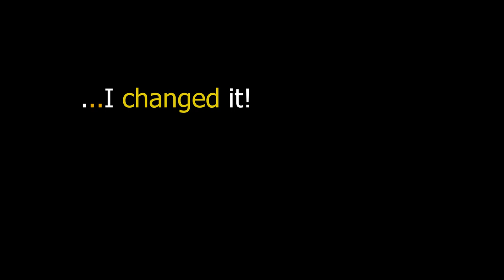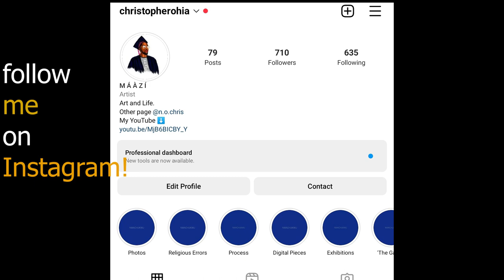REMIXING Count Your Blessings (Remix) | Lamboginny ft. BeenieMan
So I repainted the song cover art for COUNT YOUR BLESSINGS remix by LAMBOGINNY and  BEENIE MAN. @LingandLamb Lamboginny - Topic
Some song cover painting for you guys after a while of not posting. Enjoy!
Let's see if they get to see it!